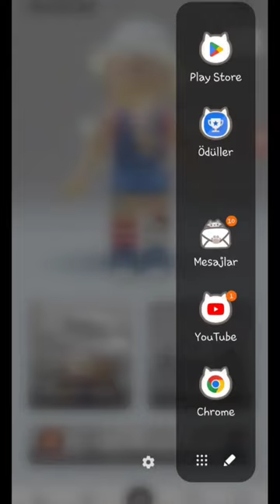40 robux hemde BEDAVA! İzle ve taktiği öğren😂